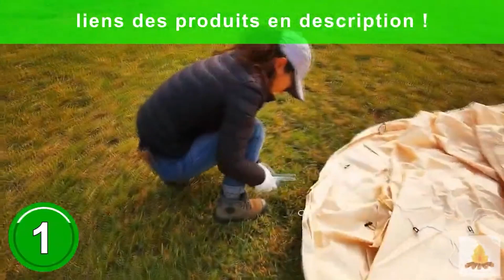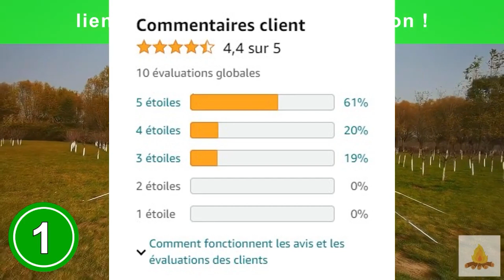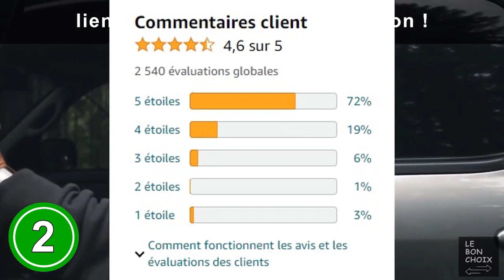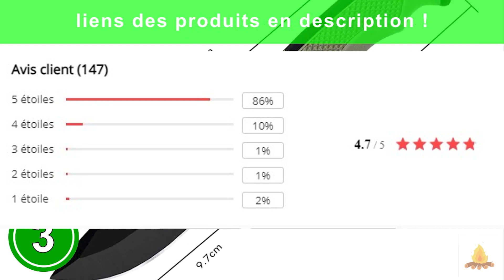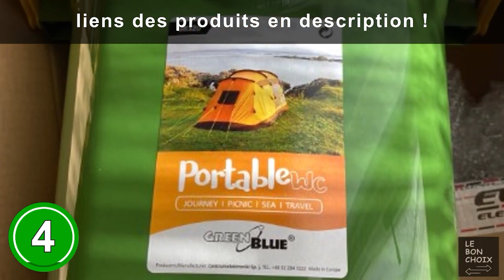bushcraft francais materiel #36 : TOP 5 des équipements bushcraft pour la survie 2024 !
Les 5 équipements bushcrafts indispensables pour la survie en forêt à acheter en 2024 sont présentés dans cette vidéo !

💫 Produit 1 : TentHome Tente Camping Cloche Imperméable en Coton Beige avec Trou pour Cheminée

💫 Produit 2 : Sahara Sailor Pelle Pliante, 23 en 1 Pelle Survie

💫 Produit 3 : BERGKVIST K29 Titanium Couteau Pliant

💫 Produit 4 : Green Blue GB320 Toilette Touristique foncé Toilette de Camping 19L

💫 Produit n°5 : Mojawo Chaise de pêche pliable avec porte-gobelet et sac